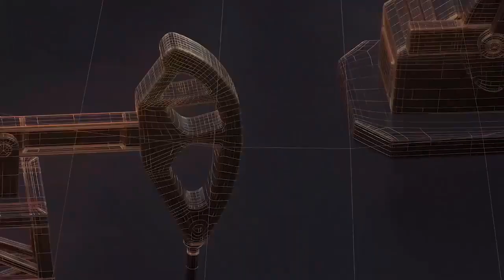चुनाव के बाद महंगे दिन II TODAY24 NEWS CHANNEL 24x7 II